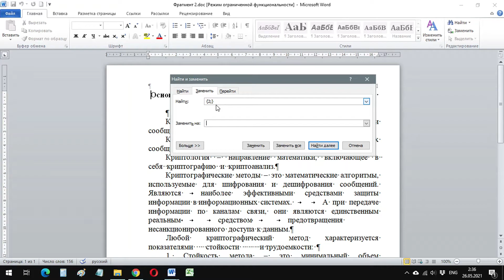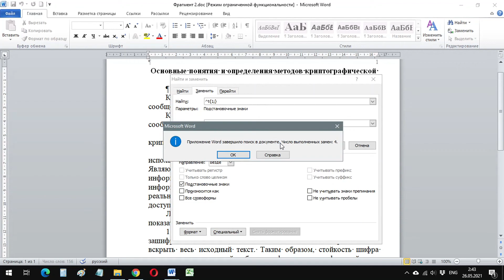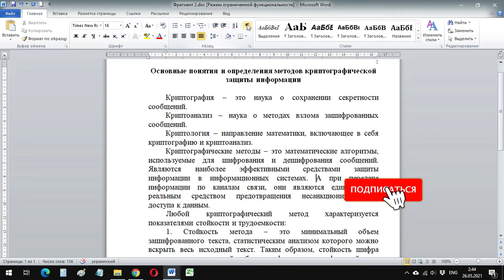Как удалить длинные пробелы в Word ❌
Длинные пробелы, чаще всего, содержатся в тексте, который вы скопировали из Интернет 🌎 и вставили в Word. Причина этого - на месте длинного пробела находится не один, а сразу несколько пробелов. Также, причиной могут быть отступы табуляции.

В любом случае, проблема решается автоматическим поиском и заменой всех неправильных вхождений на одиночные пробелы с помощью подстановочных знаков. В данном видеоуроке мы рассмотрим, как это делается.

00:00 Интро
00:07 В чем состоит проблема и как ее диагностировать
01:25 Как включить автоматический перенос слов
02:01 Поиск и замена нескольких пробелов на один
03:40 Поиск и замена символов табуляции на пробел